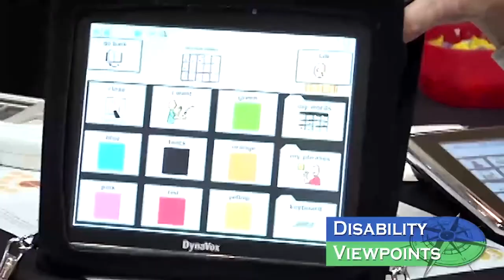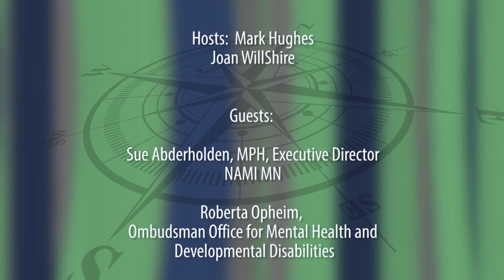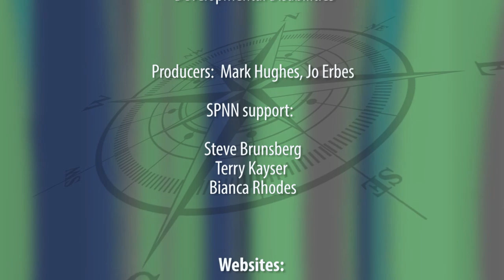Disability Viewpoints: June 2020 Mental Health, Legislation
Host Mark Hughes talks with Sue Abderholden, E.D. of NAMI MN about mental health in the Covid-19 era, and Joan Wilshire interviews Roberta Opheim, the Mental Health and Disabilities Ombudsman for the State of MN.